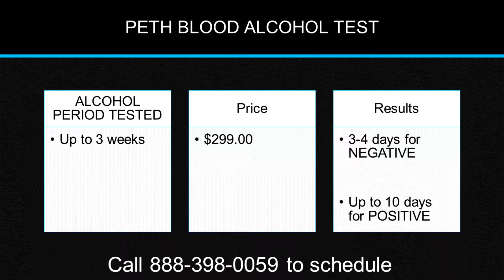PEth Blood Alcohol Test in Chicago Illinois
Veritas Lab is the first provider licensed to administer PEth Alcohol test in all 50 states. PEth is a stand for Phosphatidylethanol (PEth) Phosphatidylethanol infuses in the bloodstream as a reaction to the presence of ethanol (alcohol) because it is an abnormal phospholipid. This being said, PEth is the most informative indicator of alcohol intake. PEth is sensitive for ethanol only, which leaves no room for doubting the results, by referring to external factors similar to the formula of ethanol.

PEth Blood testing is one of the alcohol testing options that is offered by Veritas Lab. It has a medium time level of detection of 2-3 weeks. If you need to detect alcohol use in this timeframe, PEth Blood alcohol testing is the best solution for you.

How is the blood collected for the PEth Blood Alcohol Test?

The Veritas Lab network of laboratories has two options to collect your blood for PEth Blood Alcohol Testing. In the first option, our technician will collect a capillary blood sample from your finger. The second method of collecting a PEth blood alcohol sample is a venipuncture, where our technician will collect the blood from your arm.

What happens after my blood sample is collected for the PEth blood alcohol test?

After your PEth Blood Alcohol sample is collected, it might be injected into a blood card in several circles and delivered to the laboratory as dried cells. Another technique is where a technician will draw your blood in a vacutainer, and your sample will be delivered to the laboratory as a whole blood sample for future PEth Alcohol testing.